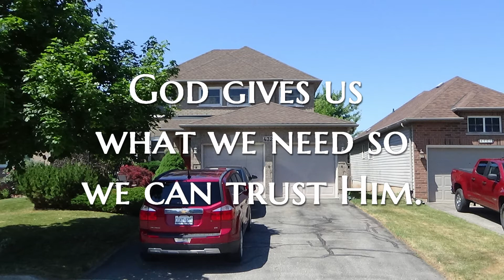Short Film: SitCom Moses and the Wilderness Escape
Part of the Tintern Church of Christ Bible Day Camp 2020. A short film inspired by our affection for SitCom television